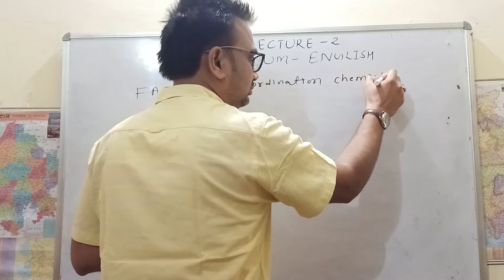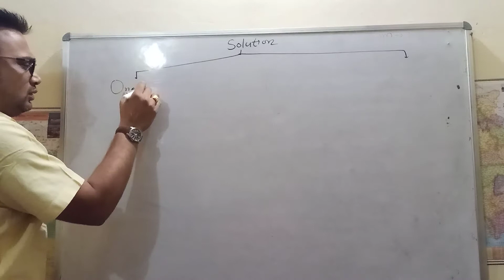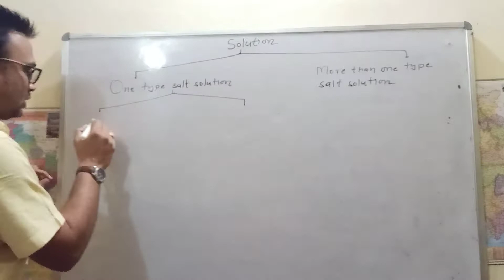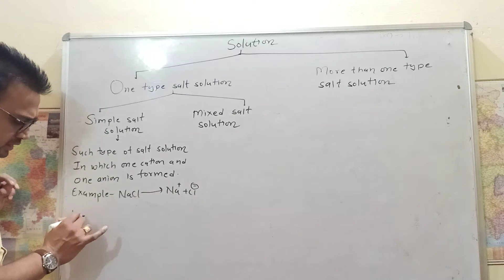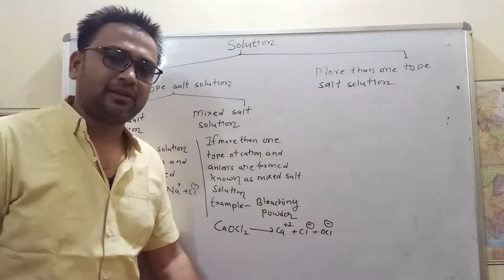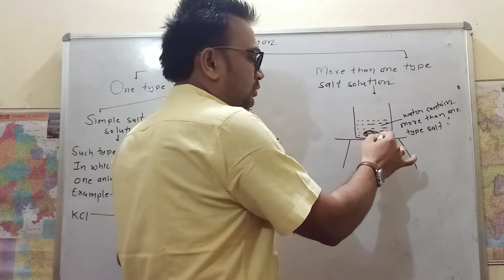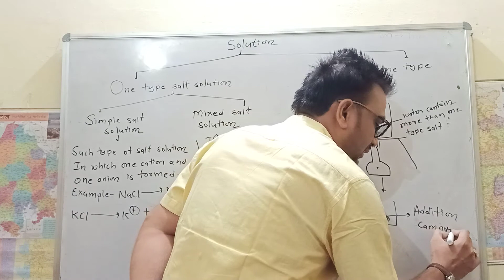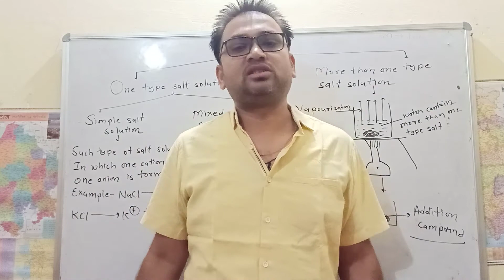Chapter no-9 coordination chemistry medium-English leacture-2